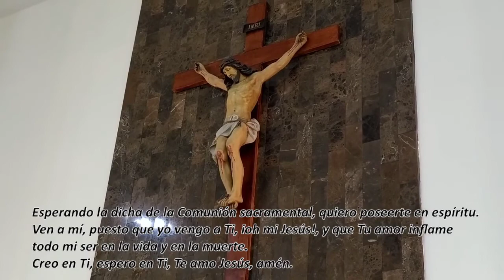Misa domingo 19 de diciembre de 2021 - IV Domingo de Adviento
Transmisión hoy en vivo de la Misa, desde la Parroquia San Juan Bosco, Arquidiócesis de Maracaibo, Venezuela. @TemploSJB

Oración de comunión espiritual:
A tus pies me postro, ¡oh Jesús mío!, y te ofrezco el arrepentimiento de mi corazón contrito, que se hunde en la nada, ante Tu santa Presencia. Te adoro en el Sacramento de Tu amor, la inefable Eucaristía, y deseo recibirte en la pobre morada que te ofrece mi alma. Esperando la dicha de la Comunión sacramental, quiero poseerte en espíritu. Ven a mí, puesto que yo vengo a Ti, ¡oh mi Jesús!, y que Tu amor inflame todo mi ser en la vida y en la muerte. Creo en Ti, espero en Ti, Te amo Jesús. Amén.